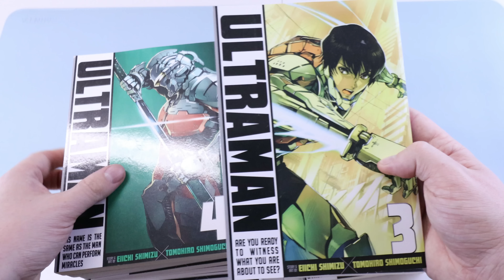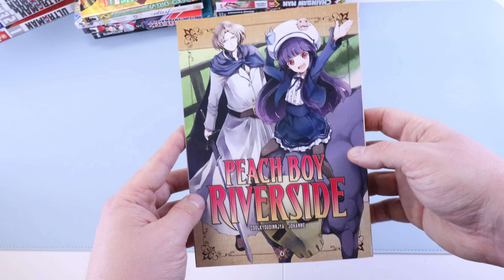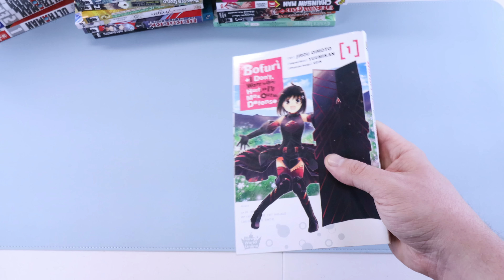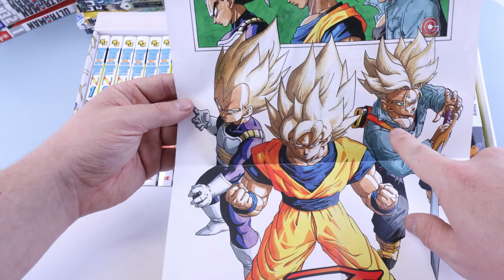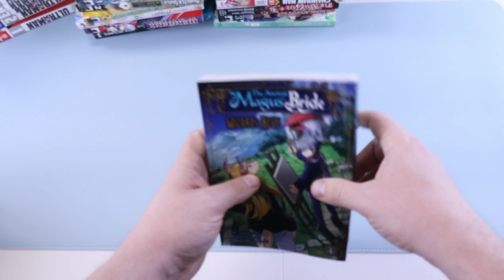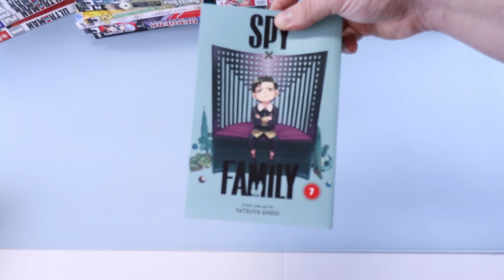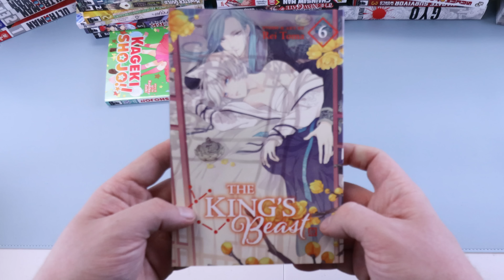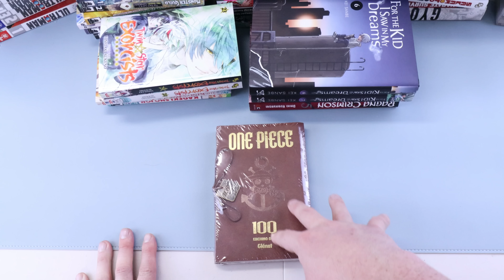Giant Manga Haul & Unboxing | Good Manga Pickups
Giant manga haul incoming!!  Tons of cool manga pickups this month and even a manga unboxing! Picked up some volumes I am super excited about this month!